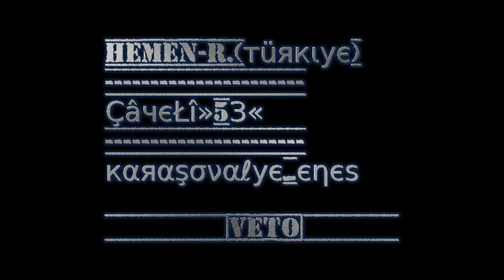DARKORBİT TR2 SAVAŞ VETO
DARKORBİT OYNAYANLAR İYİ BİLİR ;) [VETO] VENÜS PROTESTOSU

3 KİŞİLİK EKİBİMLE DAĞITIRIM ORTALIGI :)